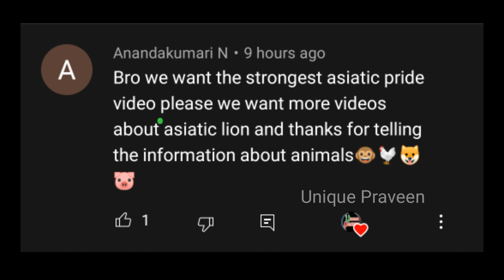Asiatic Lions Life in Telugu | మన భారత సింహాలు | Asian Lions Telugu | Unique Praveen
Note : All Photos and videos are not mine
They are used for the explain purpose only.

According to my Internet research I posted this video.

My gear :